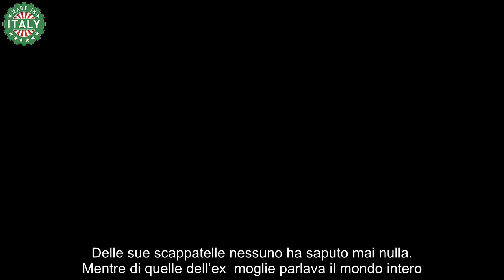Giorgio Mastrota, il re indiscusso e amato delle televendite che fine ha fatto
Il suo è sempre stato un grande talento che purtroppo non è stato sfruttato in maniera adeguata.
Per anni ha prestato il suo volto alle vendite televisive su Mediaset, un modello per tutti gli altri conduttori che nel tempo hanno imboccato la sua stessa strada.

Giorgio Mastrota da sempre amato dal pubblico da casa
Con la sua estrema semplicità e la simpatia che lo hanno sempre contraddistinto, Giorgio Mastrota ha ottenuto la simpatia del pubblico. Ha riscosso successo in ogni progetto a cui ha deciso di prendere parte.

Da giovanissimo ha sposato Natalia Estrada, celebre ballerina e soubrette che molti ricorderanno sicuramente per la pubblicità del Cynar in cui ballava sul famoso jingle. I giornali e la cronaca rosa ai tempi parlavano spesso della coppia.